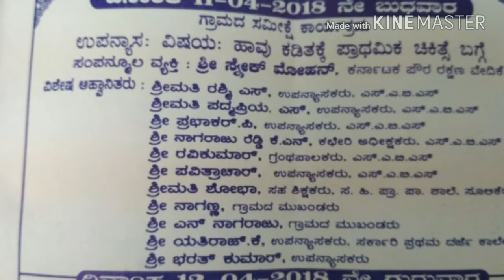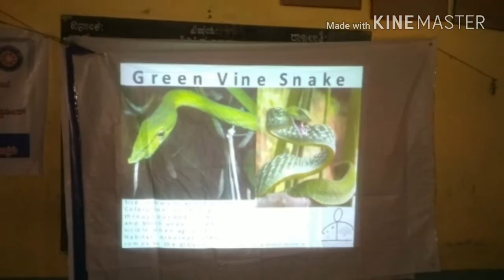First aid training programme on snake Bite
This video shows some photos on programme